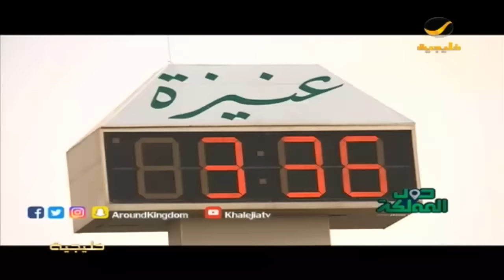حول المملكة من عنيزة والمذنب - الاثنين 6 ديسمبر على روتانا خليجية